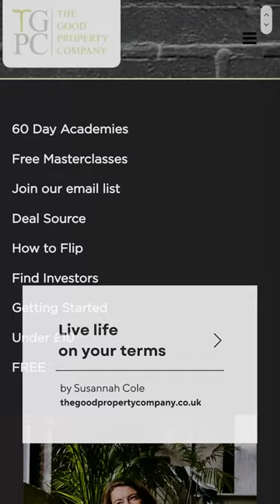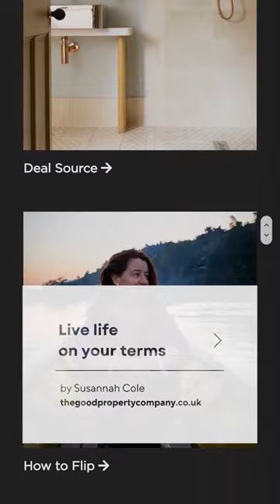Most builders are terrible!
Why?
There is a simple explanation as you will find out with this short reel.